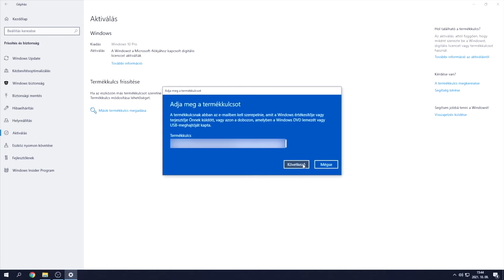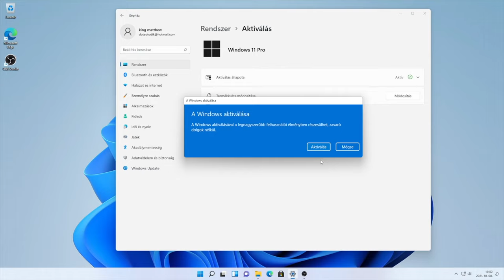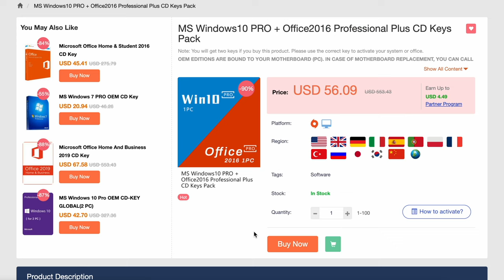Top 5 Olcsó Videókártya 2022 Év elején!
Megpróbáltam összeszedni 5 nagyon jó ár-érték arányú videókártyát a használt piacról, 25 ezer ft-tól egészen 120ezer ft-ig!
gtx750ti, gtx1050, rx560, gtx970, gtx1060